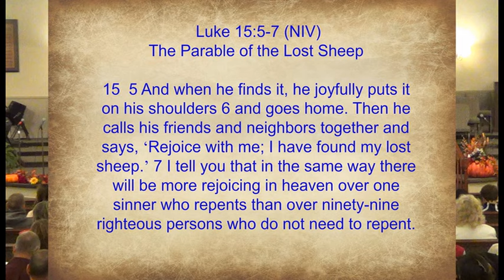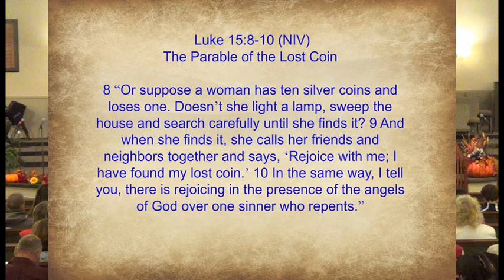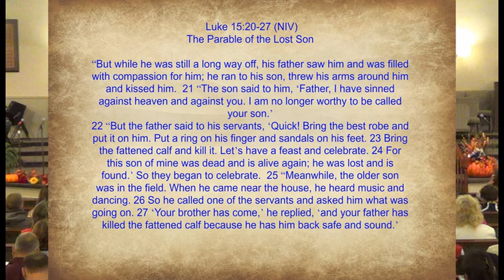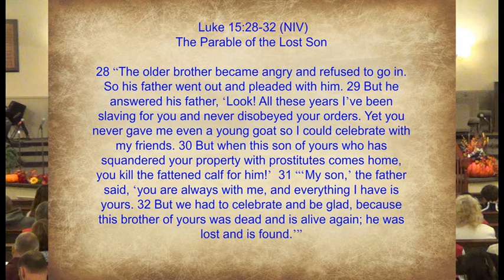Pastor Dave Webb "Coming Home" for our Homecoming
October 4, 2015  Fairlawn Church of God celebrated 43 years of ministry, being a "Light House on a Hill".   We were blessed to have former Youth Pastor Dave Webb bring us the Word today.  Coming home was very appropriate and on time message today!